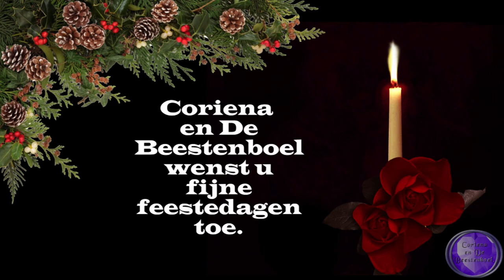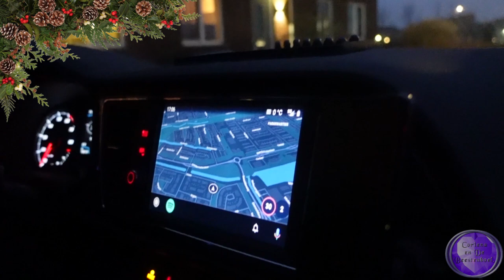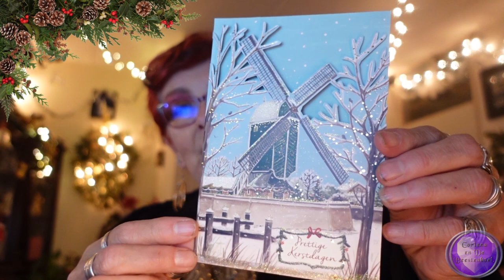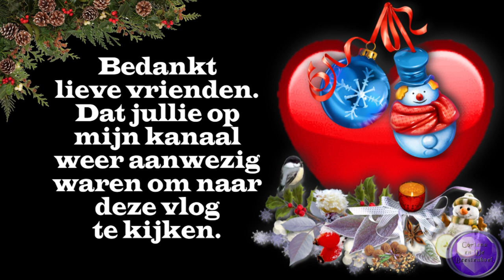16 dec | Ark van Noach | Met Enzo Knol op de vlog | Lichtjestour Zeewolde #1672